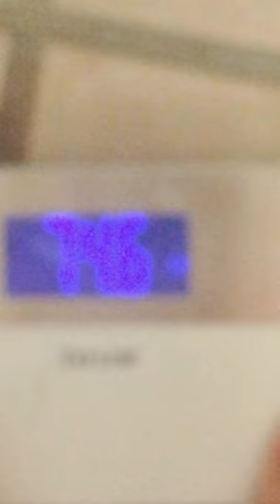September 3, 2016